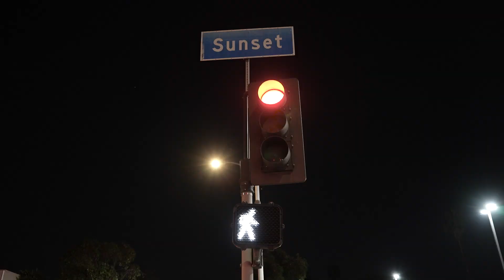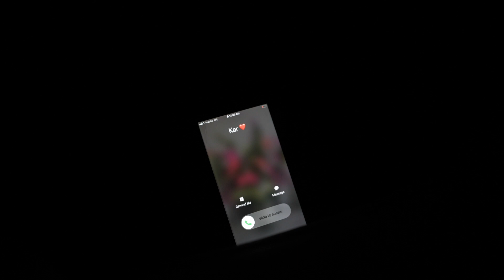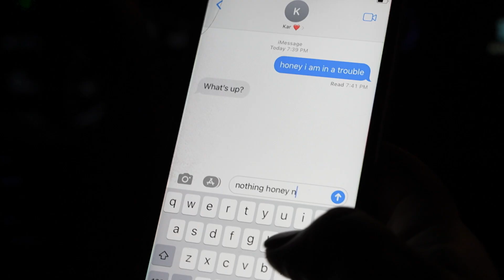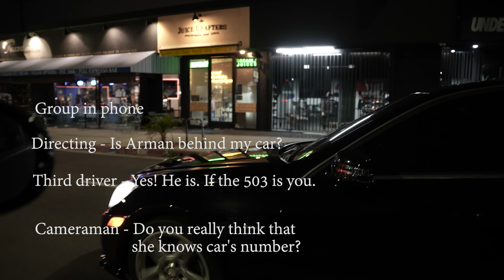THE CHASE OF NOTHING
A short chase film released as a class assignment.
Professor Dylan Shields
Producer/Director Aida Karapetyan
Director Photography Artur Martirosyan
Music
David Fesliyan - Epic Chase
Hans Zimmer & Alan Walker - Time